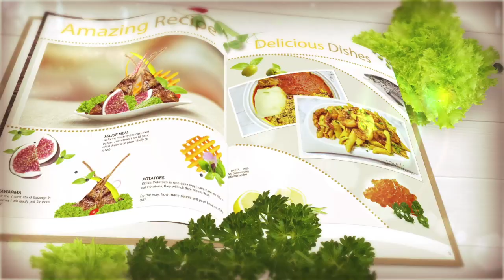Easy Yummy Onion Tomato Sandwich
One of the Easiest Sandwiches you can make in less than 5 minutes

Ingredients
Bread
Onion
Tomatoes
Salt
Chilli Flakes (optional)
Oregano (optional)
Cheese Slices (optional)
Butter

Full Description in the video